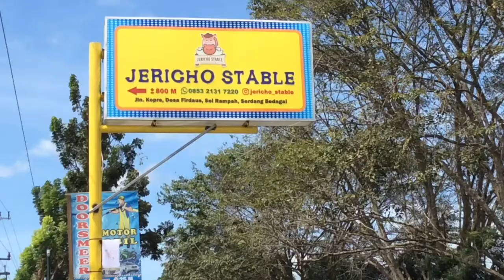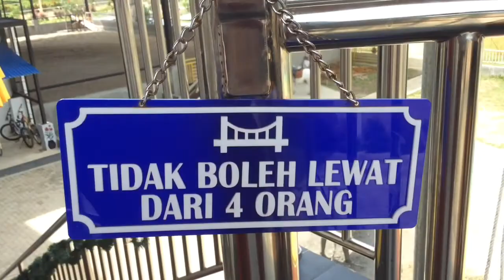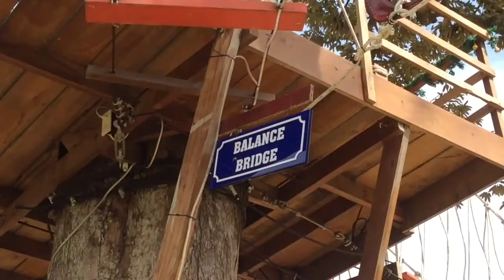WISATA NAIK KUDA DAN OUTBOND SEI RAMPAH SERDANG BEDAGAI WITH VIOPERRY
VIOPERRY DAILY
YUK.. IKUTI AMAIPERRY BERSAMA KEPONAKAN VIOPERRY OUTBOND JERICHO SATBLE DI SEI RAMPAH KABUPATEN SERDANG BEDAGAI PROVINSI SUMATERA UTARA
Upload new vidio every week with different story life of AMAIPERRY
Ex. Insurance Life PRUDENTIAL , make up, AMAIPERRY reaction cooking, family time, traveling, Lyric karaokes, AMAIPERRY DAILY TIMES, movie, MORE
Jika anda baru datang ke channel saya.. selamat datang..
SHARE 👐 SMART COMMENT 🌎 NO BULLYING 🚫

Jadilah Smart dalam memilih Channel, dalam komentar juga..
Menjadikan anda ORANG POSITIVE dalam bagian harian saya..
Saya mau jadi diri saya sendiri, walaupun english saya tidak sempurna

Setiap minggu ada video baru dari AMAIPERRY dengan segala cerita yang berbeda Ex: ASURANSI PRUDENTIAL (PRODUK, CARA KLAIM RS, MENINGGAL DUNIA, PRODUK) CERITA KELUARGA, PETUALANGAN, AMAIPERRY REAKSI, MASAK, FILM, MAKE UP, PERJALANAN, MAKANAN, LYRIC KARAOKE SMULE

I LOVE TO SING EVEN NOT PRETTY GOOD SING 😘🎤

Jesus Christ bless you ❤️